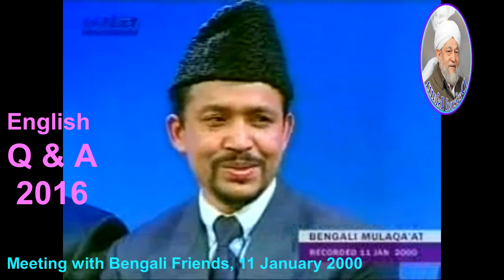Is “Zwallin” right or “Dwallin”? 2016